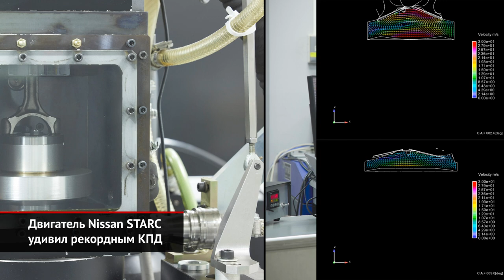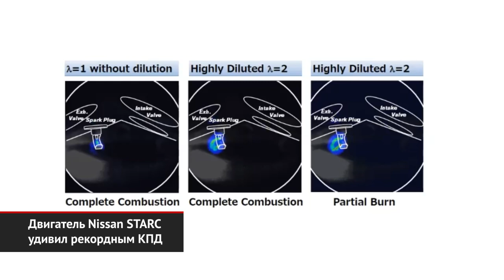Toyota Yaris признали автомобилем года. Nissan STARC удивил рекордным КПД | Новости с колёс №1389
В этом году организаторы Женевского автосалона отказались от проведения традиционного моторшоу, так как прошлогодняя попытка организовать серию онлайн-презентаций закончилась грандиозными убытками. Теперь от некогда грандиозной выставки осталось только одно событие — вручение премии «Европейский автомобиль года». В нынешнем сезоне второе место по итогам голосования занял электрический Fiat 500, от которого совсем немного отстала Cupra Formentor. Далее по списку следуют Volkswagen ID.3, Škoda Octavia, Land Rover Defender и Citroën C4. А вот победителем оказался компактный хэтчбек Toyota Yaris, которому члены жюри (а это 59 автомобильных журналистов из 23 европейских стран) присудили 266 баллов. В России Yaris не продаётся с 2010 года. А вообще, из верхней семёрки машин европейского конкурса у нас представлены только Škoda Octavia и Land Rover Defender.

Пока одни марки объявляют всему миру об отказе от двигателей внутреннего сгорания, другие стараются сделать поршневые машины максимально совершенными. Например, японский Nissan умудрился достичь уникально высокого теплового КПД. Здесь важно отметить, что большинство автомобильных моторов имеют коэффициент полезного действия на уровне 30–40%. И только тихоходные судовые дизели способны похвастаться 50-процентным результатом. Результат Ниссана — те же 50%, но полученные… на бензиновом двигателе. Правда, работать такой агрегат может только стационарно, вращая генератор: то бишь японцы сумели подобрать оптимальный режим работы по оборотам и нагрузке.